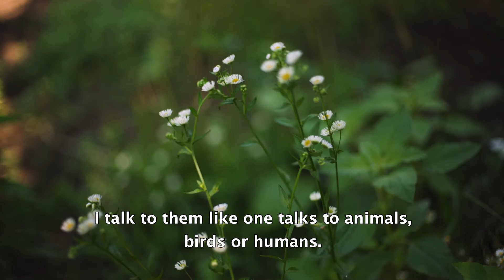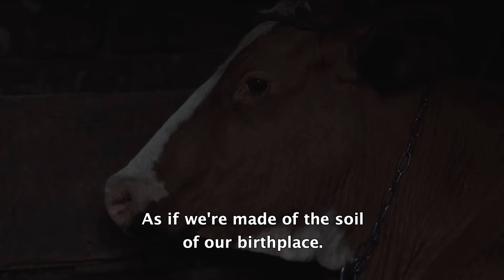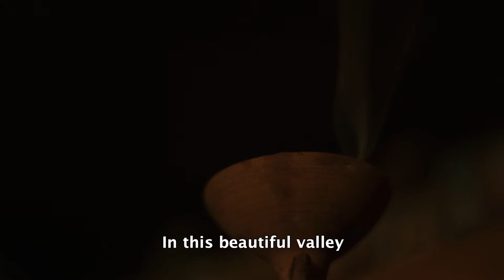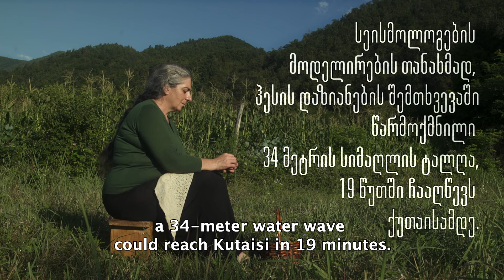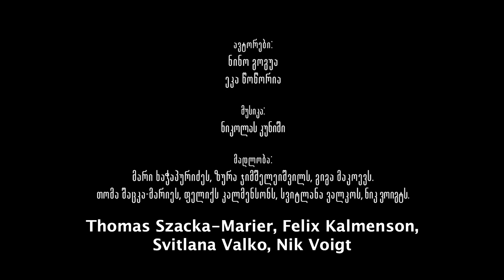მიწა წყალი მიწა